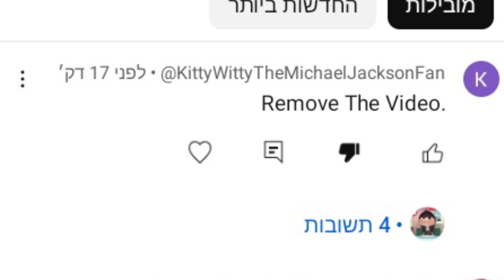EXPLAIN THE HECK THIS!!!!!!!!!!!!!!!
‎‎‎@KittyWittyTheMichaelJacksonFan  why would you forcing me to remove the video? You should know remove the video threats
don't work at all, that's it. You're now blocked from my channel, (note: i'm not feeding trolls)